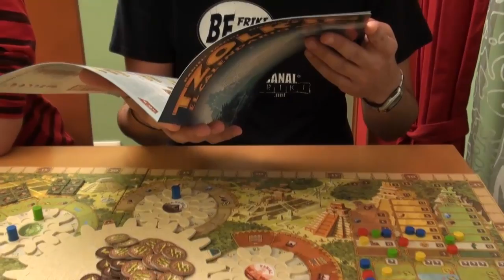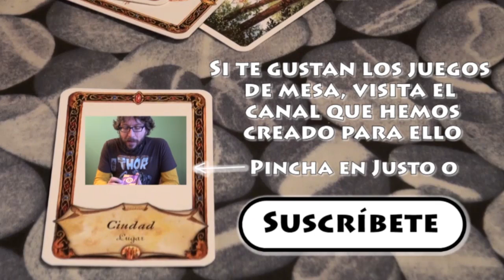Como Jugar a Tzolk'in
Retomamos otro juego que teníamos aparcado el... Tzolk'in: El calendario Maya. Piru nos explica cómo jugarlo en detalle.